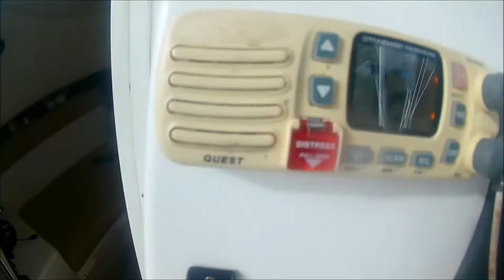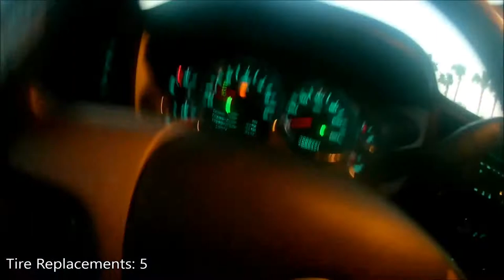Fishing Everglades National Park! | Throwback Thursday!